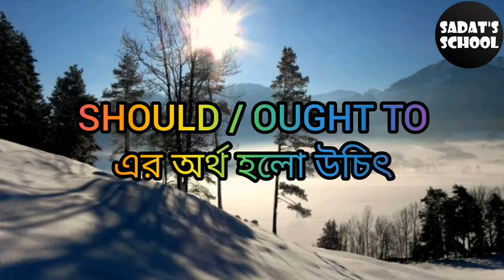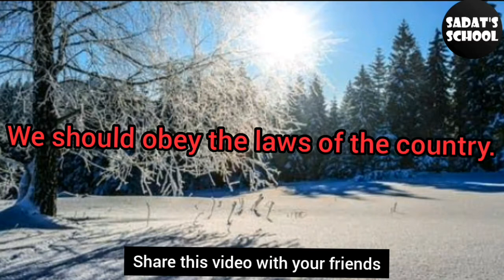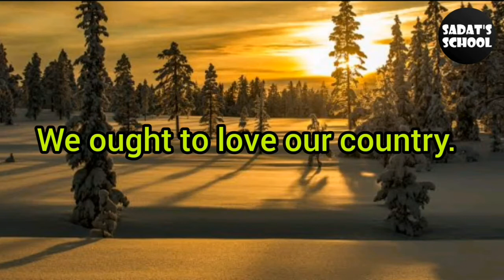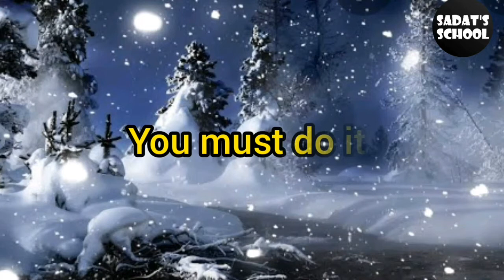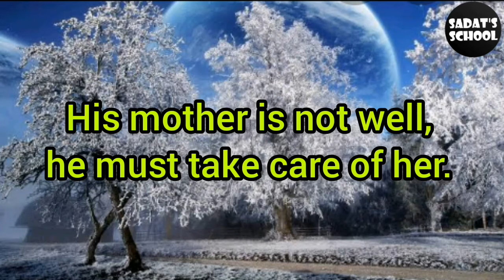How to use Should,Ought to and Must in a sentence.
Welcome to Sadat's School YouTube channel for speaking English.